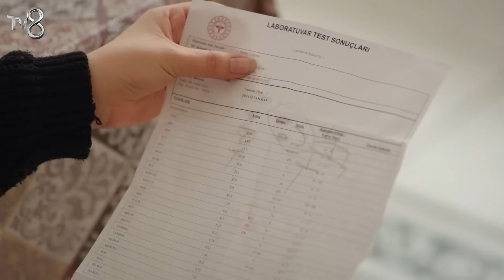Zeynep ve Murat Sahneleri 3 | Canım Annem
Oyuncu Kadrosu

Nazlı: Selin Sezgin
Cemre: Selin Sezgin
Murat: Erol Gedik
Zeynep: Gece Işık Demirel
Melek: Dilara Büyükbayraktar
Rüstem: Emin Önal
Sümbül: Belma Mamati
Hatice: Funda Eskioğlu
Adil: Metin Yıldırım